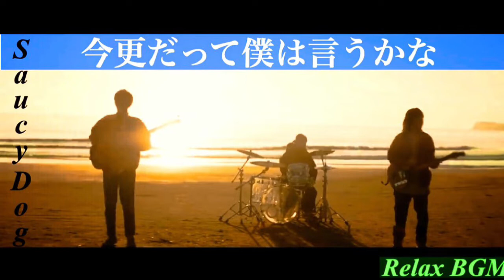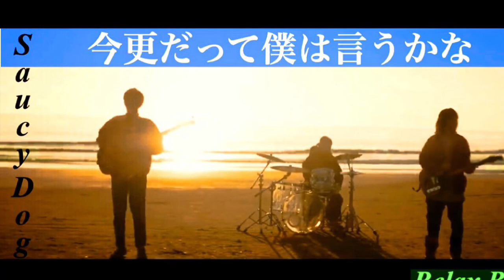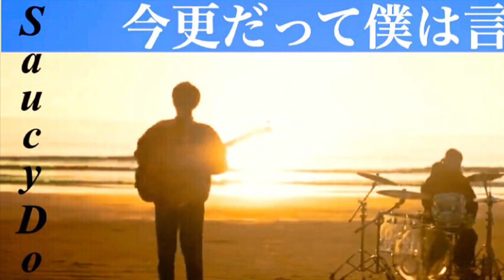【1時間耐久】今更だって僕は言うかな/Saucy Dog【オルゴール】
Saucy Dogの代表曲をオルゴールアレンジしました！

暖かみのある音色にぜひ癒されてください〜✨

【癒しBGM】
このチャンネルでは、生活のBGMとなる楽曲を日々制作していきます。作業用・睡眠用・室内BGM等にご利用ください。

たくさん弾いてます(*^_^*）